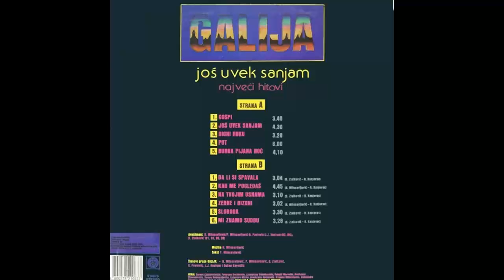Galija - Sloboda - (Audio 1990) HD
Arranged By – B. Zlatković
Lyrics By – R. Kanjevac
Producer – Saša Habić